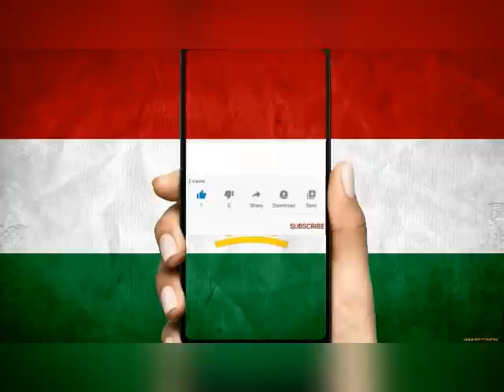Срочно смотреть всем! С какими странами Россия откроет границы с 1 августа 2020 года?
Возобновление авиационного сообщения с другими странами
О том, что Россия намерена возобновить авиационные полеты в другие государства, стало известно 24 июля. Сообщил об этом глава правительства РФ Михаил Мишустин. Он добавил, что властями была оценена эпидемиологическая ситуация в тех странах, в которые смогут поехать россияне с 1 августа.

Пока что известно о возобновлении авиационного сообщения лишь с 3 государствами — Великой Британией, Танзанией (Африка) и Турцией. Ожидается, что самым популярным направлением станет Турция. Попасть в иностранные государства туристы смогут лишь из 3 российских городов — Москвы, СПб и Ростова-на-Дону. Аэропорт в Ростове-на-Дону был открыт для того, чтобы россияне могли быстро и дешево летать на курорты Турции.

Как сообщил премьер-министр Михаил Мишустин, восстановление работы аэропортов после карантина позволит вернуть из других государств всех граждан страны. Как известно, из-за закрытия границ многие российские туристы остались за пределами РФ. Часть из них удалось эвакуировать, однако некоторые все еще не могут вернуться домой.

С какими еще странами откроет границы Россия
То, что список разрешенных для посещения стран в дальнейшем будет расширяться, заявила заместитель премьер-министра РФ Татьяна Голикова. Благодаря тому, что Россия демонстрирует позитивную динамику распространения коронавируса, все больше стран будут готовы на взаимных условиях открыть границы.

Расстроила российских туристов глава Ассоциации туристических операторов Майя Ломидзе. В интервью журналистам она заявила, что россиянам не следует ожидать снижения цен на авиабилеты. Несмотря на открытие границ, перелеты все еще будут очень дорогими.

Майя Ломидзе назвала страны, с которыми предположительно Российская Федерация вскоре откроет границы на взаимных условиях. В перечень попали Куба, Объединенные Арабские Эмираты, Египет, Мальдивы, Мексика и Доминикана. Ранее власти этих стран заявляли о желании разрешить российским туристам посещать их.